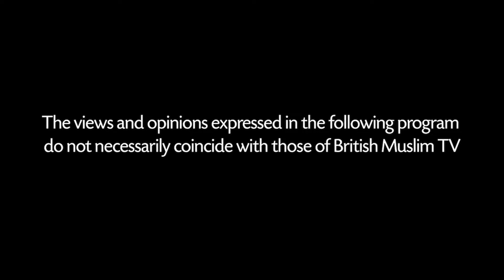The Scope LIVE - Colonialism: History And Ongoing Effects - Episode 27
Host Waqar Rizvi is joined by Multi-Award Winning Afro-political Feminist Judicaelle Irakoze & Journalist at The Africa Report Jaysim Hanspal. This weeks topic of discussion will be around the history and ongoing effects of colonialism.

📺 Watch LIVE via SKY Channel 752, Facebook & Twitter